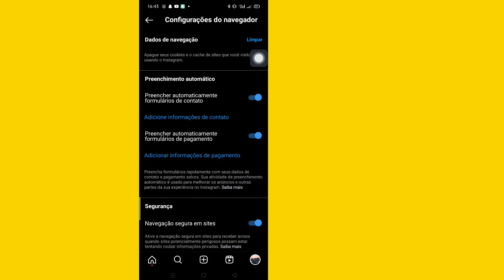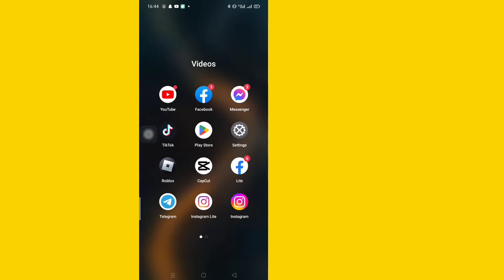Corrigir problema de rolagem do Instagram Reels (novo processo 2023)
Corrigir problema de rolagem do Instagram Reels (novo processo 2023) Instagram Reels não está funcionando e rolar para baixo resolver o problema

Aqui, neste vídeo, mostrarei a você (como corrigir o problema de rolagem dos rolos do Instagram e os rolos não funcionam), então assista a este vídeo com atenção e não pule este vídeo se você pular este vídeo, você não entenderá muito bem; portanto, se houver algum problema e  problema, você pode me perguntar e comentar abaixo, tentarei resolver seu problema se você gostou deste vídeo, clique em curtir e se inscreva no meu canal 🙏 obrigado 🙏

  💛 não se esqueça de deixar um "Gosto"

   💛 por favor, não se esqueça de "
  se inscrever"